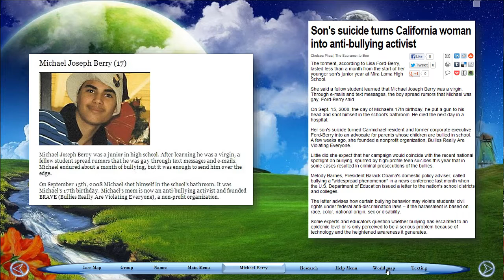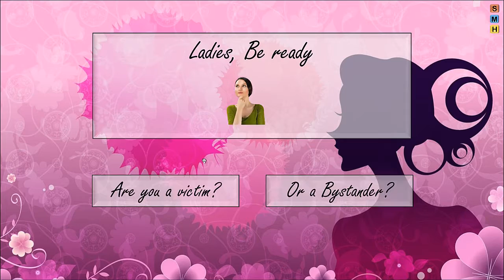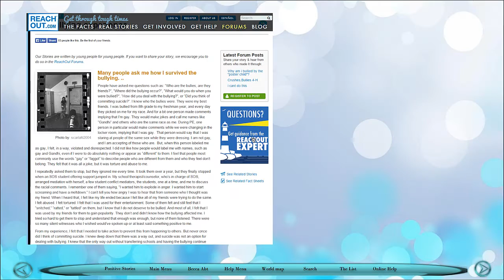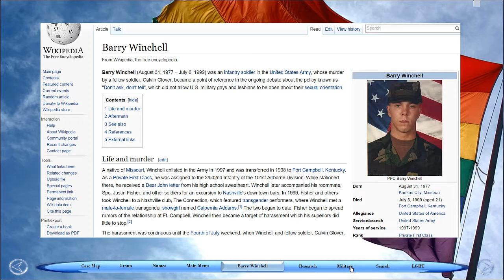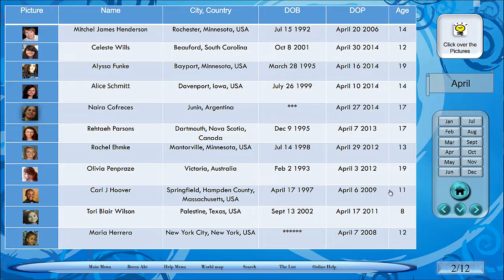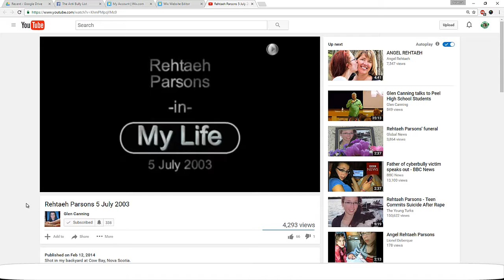Anti Bullying List Rebecca Edition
The Anti Bullying List is internet largest bullycides database available online and a powerful tool to stop the Bullying and Cyber Bullying.  It features 2,000+ cases, 1,400 dedicated pages in the Help Center and it contains almost 7,000 pages in PDF format, creating the most powerful anti bullying tank for free distribution.